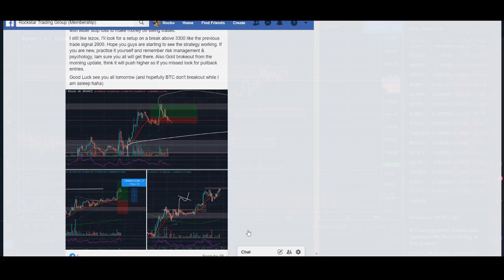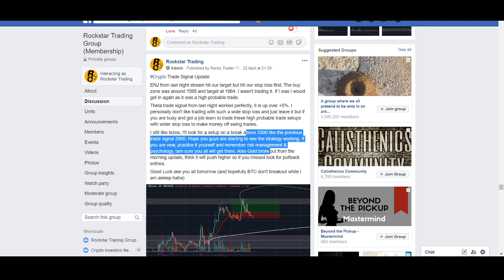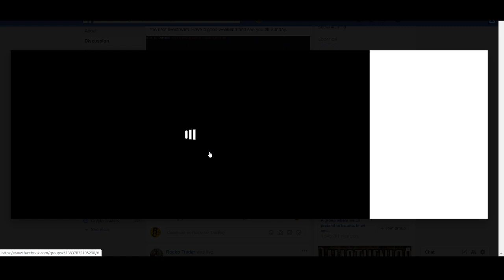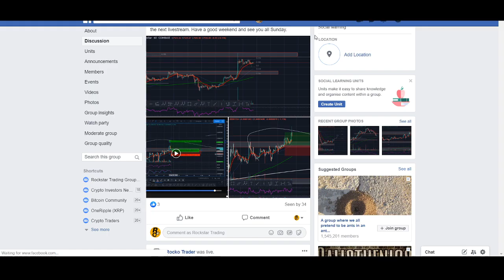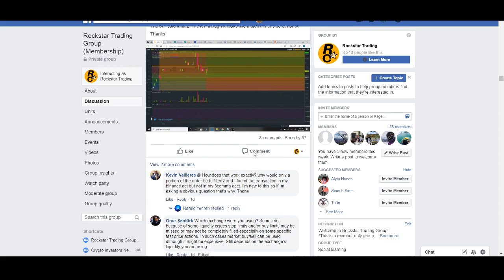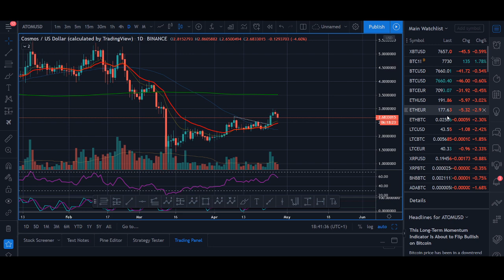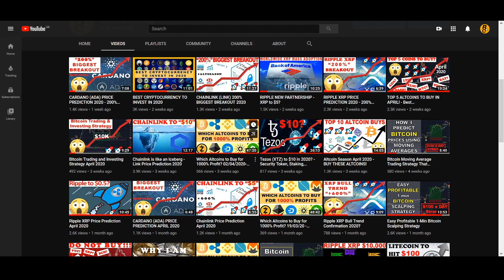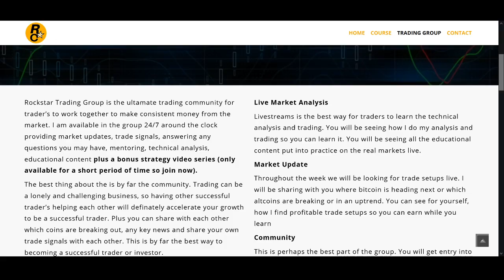TOP 5 COINS TO BUY IN MAY! - Best Cryptocurrencies to Invest in 2020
TOP 5 ALTCOINS TO BUY IN MAY! - Best Cryptocurrencies to Invest in 2020.

♥ BTC: 17isdB1axM3VB4w6kT4w53Kh7SHE24MeBv
♥ ETH: 0xb35c7a69c0f1aed0e017bf3f2e335868d82b01ef
♥ LTC: LayvBFb9dntcSsQrb8dKoWqd4B4mL8sooK

Regards,
Rocko